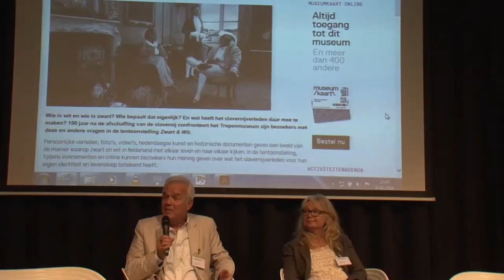Nagesprek Alex v Stipriaan Leiden